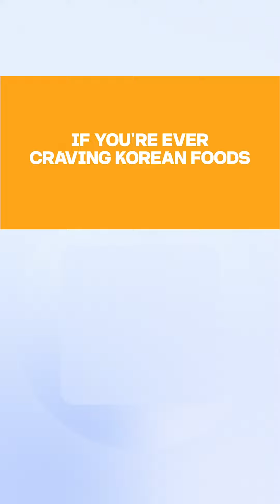주차구역서 차에 앉아 5분 정차했는데 주차위반? SNS서 화제 (브리티시 컬럼비아 주)